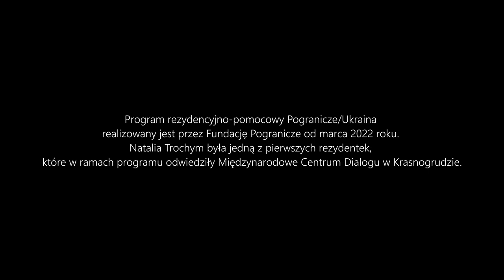Pogranicze/Ukraina - Natalia Trochym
Jedną z pierwszych rezydentek była Natalia Trochym -  pisarka, redaktorka, tłumaczka, dyrektorka lwowskiego wydawnictwa "Dzhezva".